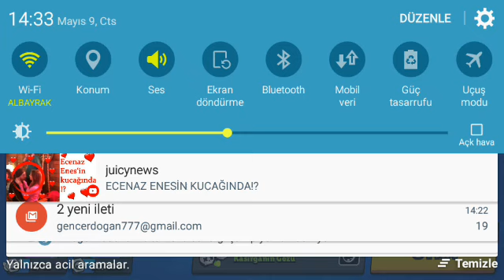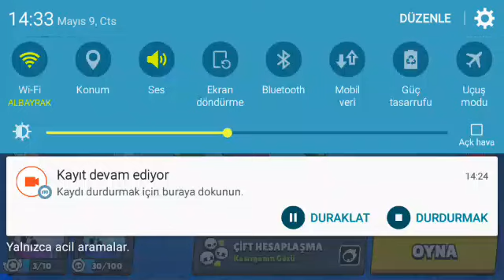9 Mayıs 2020